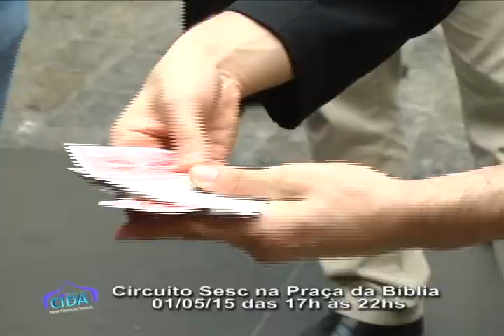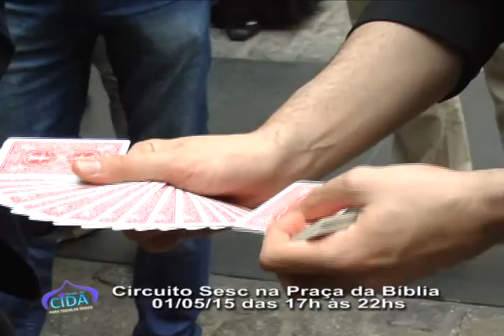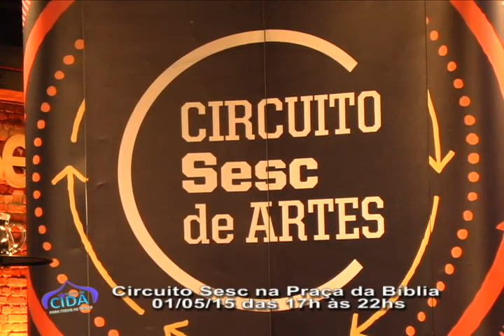Circuito Sesc Mococa 21/04/2015